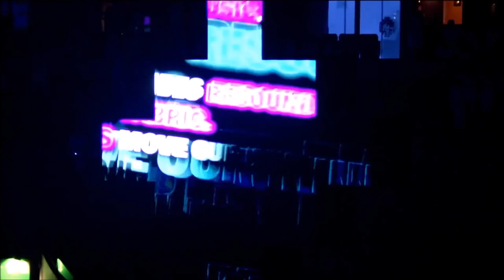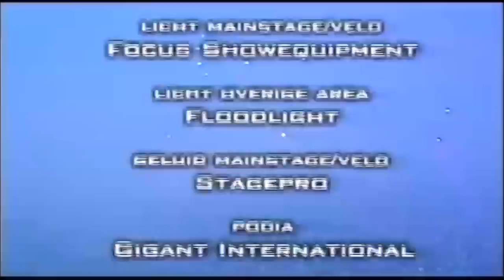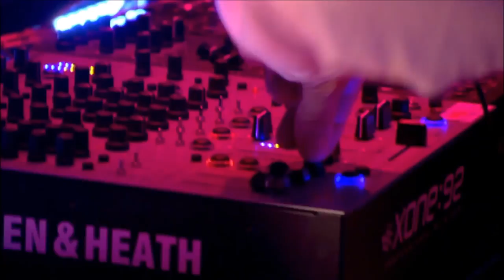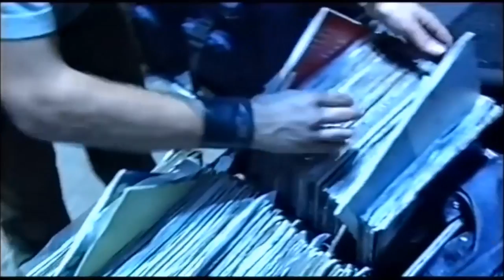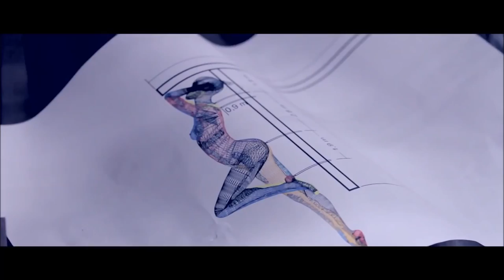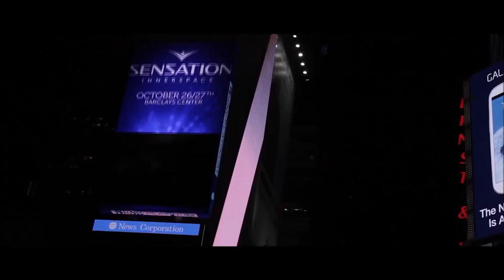Sensation White ID&T 2000 DJ Judge Jules & DJ Tiesto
DJ Judge Jules
01 Zombie Nation - Kernkraft 400 (DJ Gius remix)
02 Storm - Time To Burn
03 Jon Doe - NRG
04 DJ Scot Project - F
05 Nappy Hardcore - The Laugh
06 Marc et Claude - I need your lovin' (darkmoon remix)
07 4 String - Daytime (gizeh remix)
08 Out of Grace - Anglia (Plug 'n Play Remix)
09 York - The Reachers of Civilisation (rank1 remix)
10 Agnelli & Nelson - Hudson Street
11 Solarstone - 'Seven Cities (SS Transatlantic Remix)
12 Push - Till we meet again

Tiesto:
01. Cygnus X- Superstring (Rank 1 Deep Dub)
02. Delerium - Silence (DJ Tiësto's In Search of Sunrise Remix)
03. Moogwai - Viola (Armin van Buuren Remix)
04. Cloud 69 - Sixty Nine Ways
05. Bogart & Gable - Year Of The Dragon
06. Yahel & Eyal Barkan - Voyage
07. Timo Maas - Ubik (The Dance)
08. Josh Wink & Lil Louis - How's Your Evening So Far?
09. Olive - You're Not Alone 2000 (B1 Mix)
10. Ricky Le Roy - Tuareg (Oasi Mix)
11. Solarstone - Seven Cities (V-One's Living Cities Mix)
12. Pulser - Cloudwalking (Astral Mix)
13. The Act - Something About U (DJ Garry Remix)